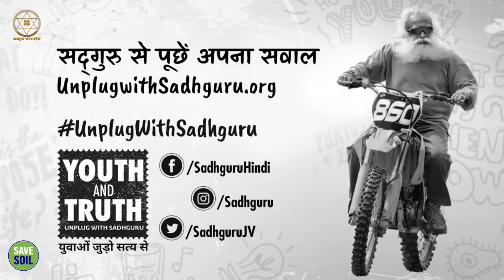ख़ुशी आखिर है क्या? || Sadhguru Sadupdesh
ख़ुशी आखिर है क्या?
What is happiness after all?

इस वीडियो में सद्‌गुरु बता रहे हैं कि खुश रहने का मतलब क्या है। वे बताते हैं कि ख़ुशी कोई ऐसी चीज़ नहीं है जिसे बाहर ढूँढा जा सकता है। ऐसे लोग स्वाभाविक रूप से खुश रहते हैं, जो अपने भीतरी रसायन या केमिस्ट्री को मैनेज करना सीख लेते हैं।

In this video, Sadhguru is explaining what it means to be happy. He explains that happiness is not something that can be sought outside. People are naturally happy who learn to manage their inner chemistry.